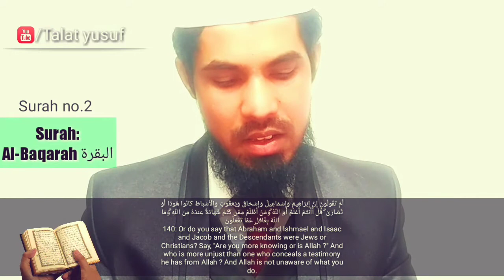Ibrahim as, ismail as, Ishaq as, yaqub as aur unki aulaad Sab yahudi ya isai the ? | Talat yusuf